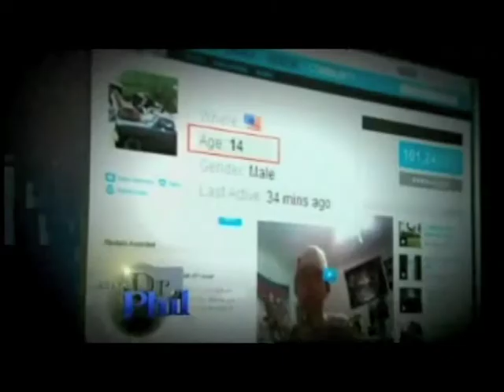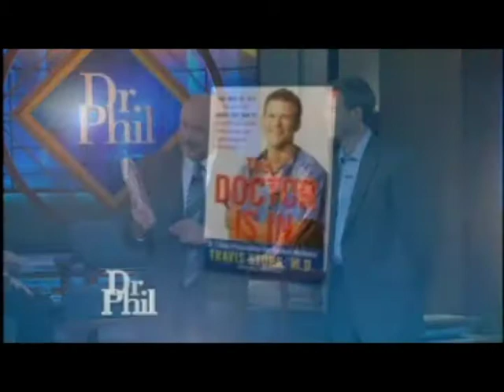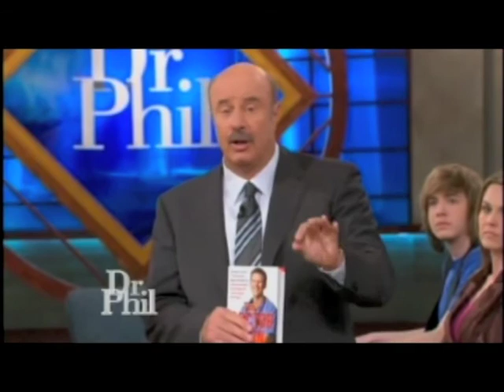Rob Nowaczyk on Dr. Phil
Watch Fireman's Brew Founder, Rob Nowaczyk, talk about fire safety on the Dr. Phil show!